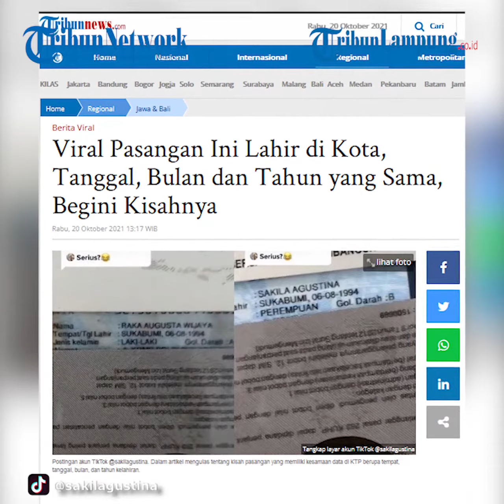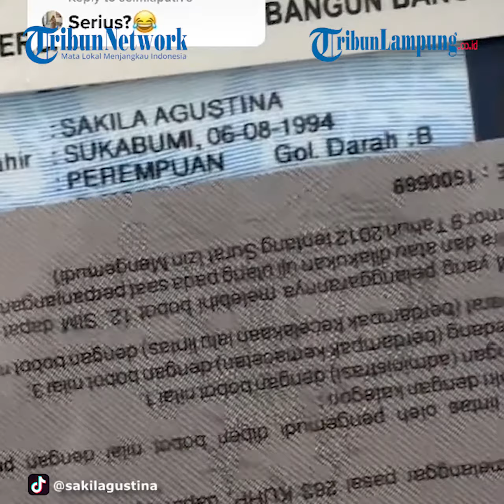Viral Pasangan Lahir di Kota, Tanggal, Bulan dan Tahun yang Sama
Rupanya, pasangan yang tinggal di Bandung ini, memiliki tempat, tanggal, bulan, dan tahun kelahirannya sama.
Bahkan, waktu kelahirannya pun hampir sama.
Diketahui, pasangan tersebut bernama Raka Augusta Wijaya dan Sakila Agustina.
Melalui akun TikTok Sakila Agustina, @sakilagustina, ia membagikan bukti foto yang memperlihatkan sebagian identitasnya.
Dalam video, terlihat nama dan tempat tanggal lahir sama, yakni "Sukabumi, 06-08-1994".
Hingga Rabu 20 Oktober 2021 siang, sudah dilihat lebih dari 4 juta pengguna.
Kemudian, disukai lebih dari 156 ribu dan mendapat komentar lebih dari 2 ribu orang.
Sakila Agustina merupakan istri dari Raka Augusta Wijaya yang memiliki kesamaan tempat serta tanggal lahir.
Kini, mereka berdomisili di Bandung, Jawa Barat.
Sakila Agustina bekerja sebagai Mom Influencer.
Saat dikonfirmasi Tribunnews.com, Sakila membenarkan terkait tempat hingga tanggal lahir yang sama dengan suami.
Lebih lanjut, Sakila mengungkapkan, sejak SMA sudah mengetahui tanggal lahirnya sama dengan pasangan.
Pada tahun 2009, Sakila dan Raka menempuh pendidikan Sekolah Menengah Atas (SMA) di sekolah yang sama.
Diketahui, Sakila dan Raka menjalin hubungan berpacaran mulai SMA pada tahun 2009.
Setelah lulus SMA, mereka pergi ke Jakarta.